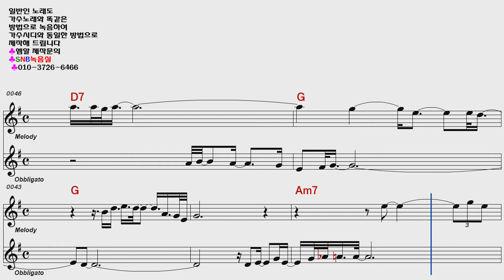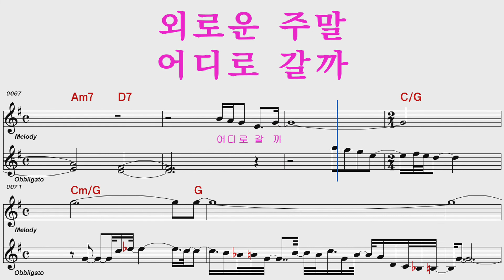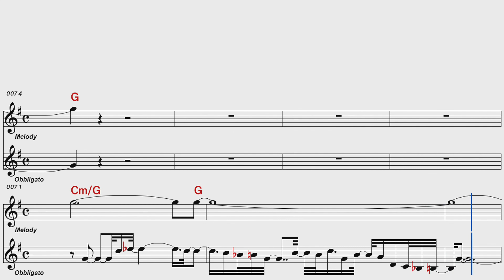나훈아 외로운주말